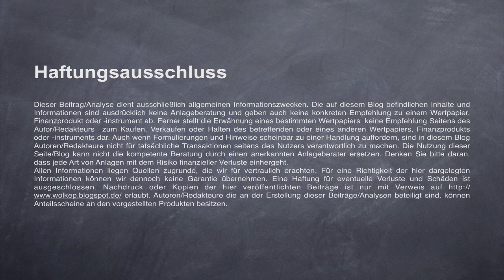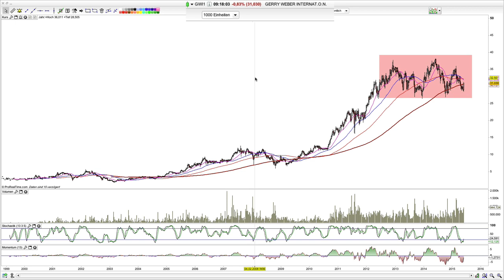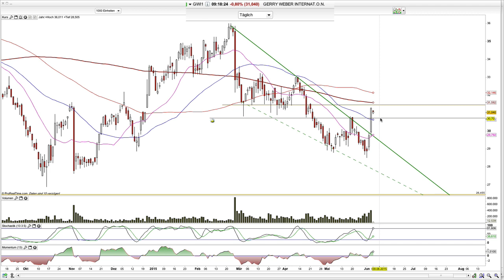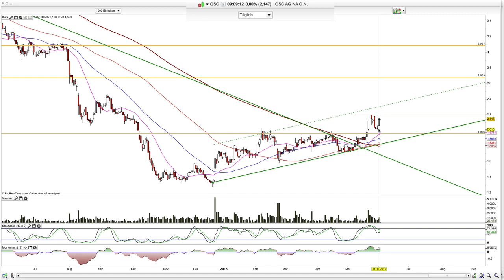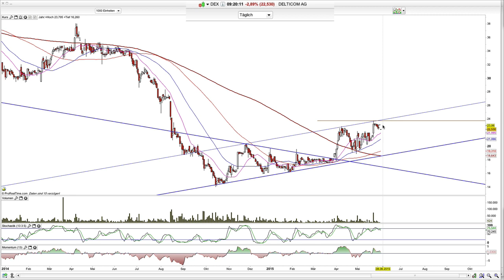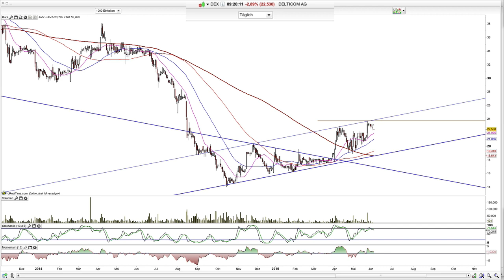Dax, Fresenius Med Care, QSC, Gerry Weber, Delticom 2015-Juni-04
Moin und der Dax nahe der ersten Kreuzunterstützung.

Hamed Esnaashari